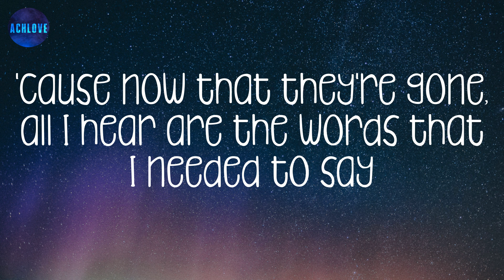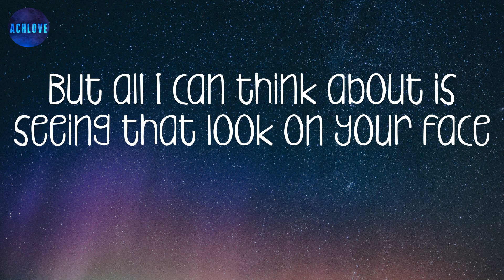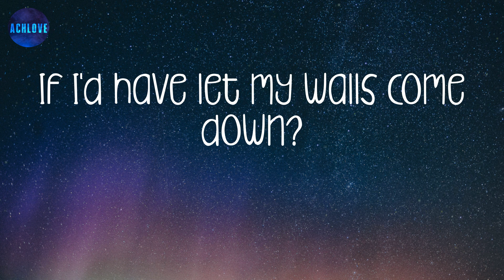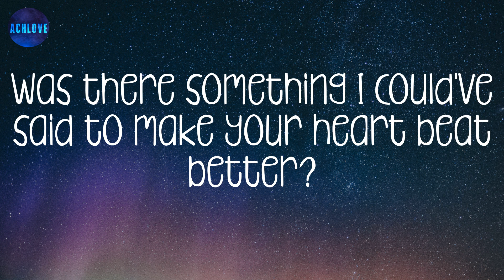Before You Go - Piano Version - Lewis Capaldi (lyrics) ~ So, before you go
Well, some can heal, but this won't